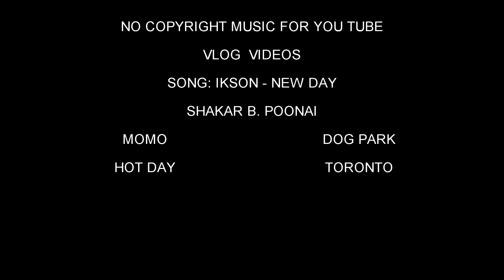MOMO the Shih tzu fun in the park